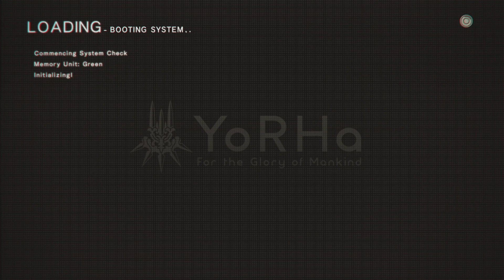NieR: Automata - Episode 1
In this episode we enter the atmosphere to approach a factory in pursuit of a Goliath-class machine.  After surveying the entire factory, the machines have some nasty surprises in store for us.

NieR: Automata
Developed by Platinum Games

Rated M for Mature by the ESRB for:
Blood
Partial Nudity
Strong Language
Violence